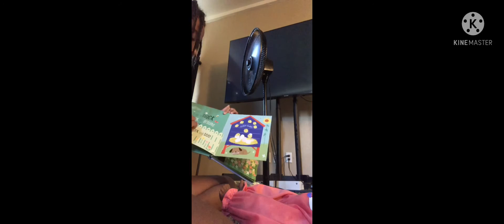Baby Anna's morning routine drinking Orange juice and her yummy oatmeal cereal￼￼ Play￼pen 👶🏾😊￼